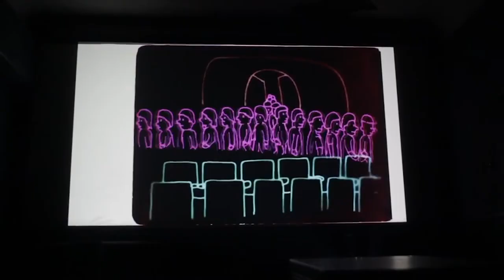Occupied Cinema - Trailer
Okupirani bioskop je film koji prati događaje oko okupacije bioskopa Zvezda od strane različitih društvenih grupa koje su imale nameru da menjaju stvarnost u kojoj žive. Međutim, ideje o tome kako bi ta stvarnost trebalo da izgleda nisu bile iste.

EKIPA
REŽIJA / Senka Domanović
MONTAŽA / Mina Nenadović
DIZAJN ZVUKA / Ivan Zelić
DIREKTOR FOTOGRAFIJE / Siniša Dugonjić
PRODUCENT / Snežana van Hauvelingen
PRODUKCIJA / This&That
KOPRODUKCIJA / Nukleus Film (Hrvatska)

PODRŽALI / Filmski centar Srbije, HAVC

NAGRADE
Beldoks – Nagrada za najbolji film, BaNeFF – Nagrada za najbolje žensko dostignuće, Martovski festival – Gran pri za najbolji dugometražni dokumentarni film i Najbolja režija